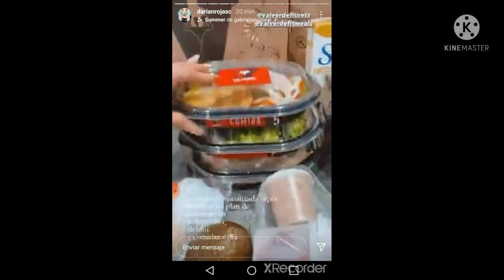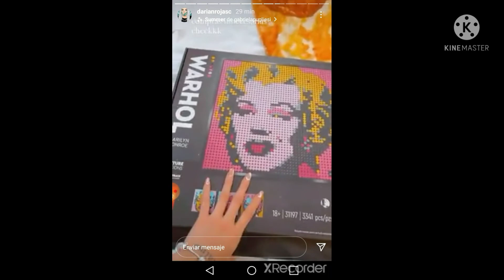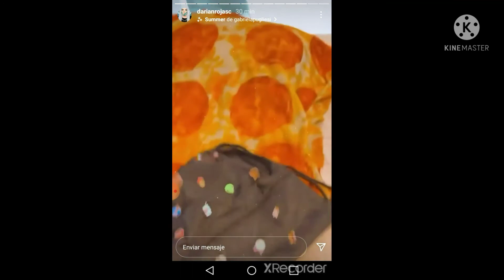Darian Rojas momentos instagram